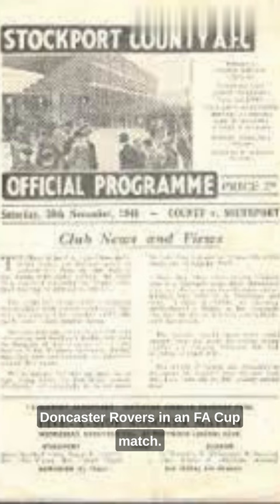The Longest Football Match Ever Recorded!!!